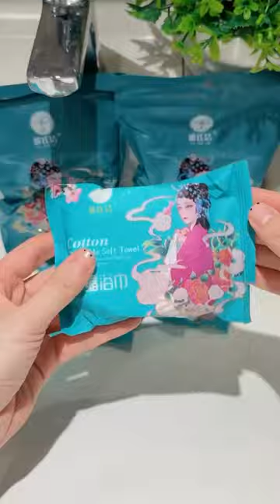Disposable Compressed Towels Tablets Compressed Bath Towel Portable Mini Compressed Towel